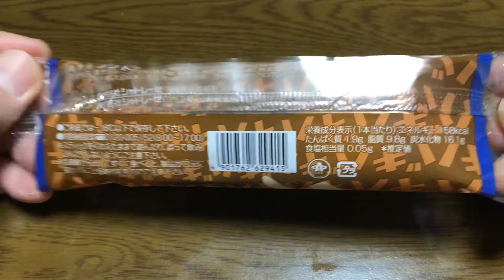【スイーツ（JAPAN sweets）】チョコバッキー バニラ味「シャトレーゼ（Chateraise）」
今大人気のチョコバッキー
いつもはスカイベリーを食べていますが久々にバニラ味を食べました。
やっぱりチョコバッキーは旨いねっ

【チョコバッキー（バニラ味）】（スイーツ　JAPAN sweets）